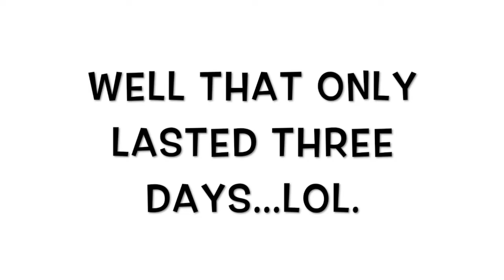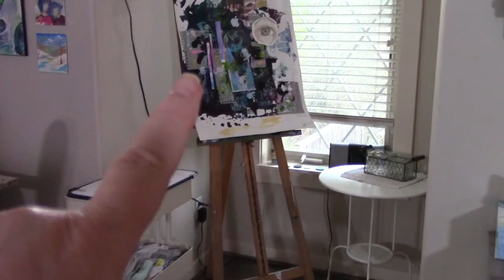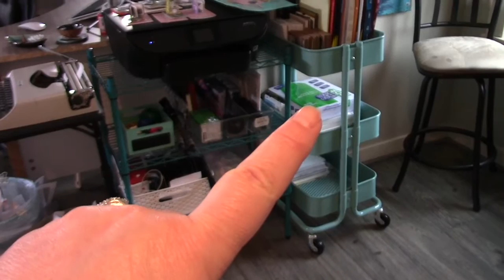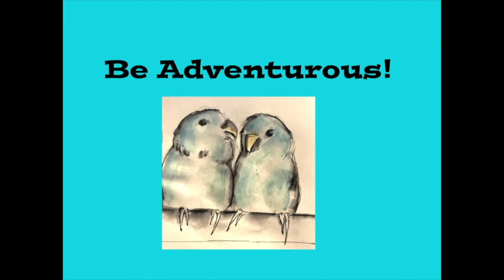mycreativeyear My Muse April 2019